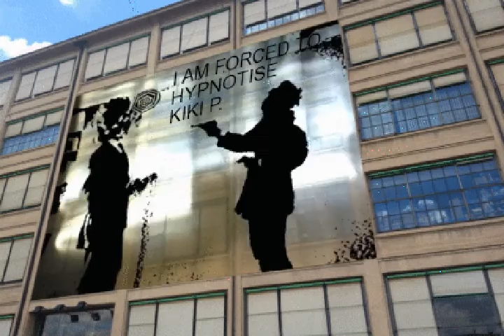MVGEN 2 Pylorus 2 Feces by トニー Crocano GIF Powered Music Video Generator